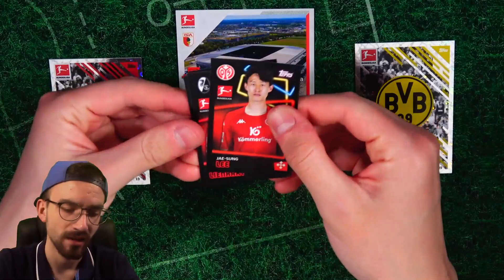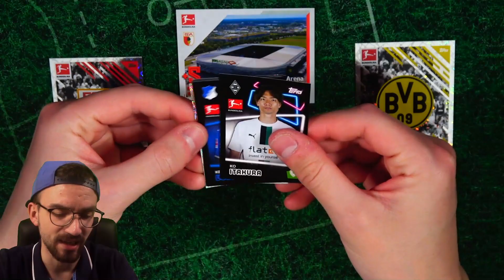AUGSBURG vs DORTMUND 21.05.2023 😱🔥 PacksUnited BUNDESLIGA Orakel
► Augsburg vs BVB PacksUnited Bundesliga Orakel - 33. Bundesliga 22/23 Spieltag Orakel - Was wird das Orakel aussagen? ✘PacksUnited-Discord-Server ✘Twitch ✘Eigener Box Break Shop ✘Jetzt Panini Sticker bestellen* ✘Schutzfolien, Toploader & das ideale Equipment für deine Karten gibts hier mit "PU5" 5% sparen ✘1000 Match Attax Pack Opening ✘Instagram: PacksUnited96

euer PacksUnited